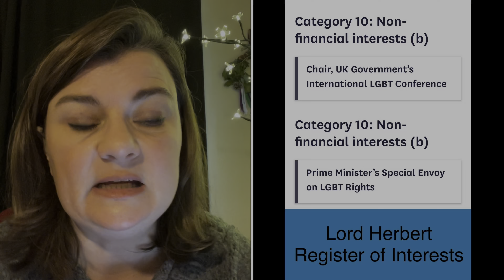Lord Herbert of the South Downs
Lord Herbert of South Downs (Conservative) disagreed with Lord Blencathra’s Amendment97ZA, so let’s take a look at his speech.

Lord Herbert claims that it’s unreasonable to exclude all males from single sex spaces set aside for women. He believes women have the right to feel safe, including by the provision of single sex spaces (yes, this is completely contradictory), but believes reports of the danger women are in when men are allowed access to our spaces to be scaremongering.

I’m glad to say that Lord Herbert recognises the issues of Assisted Dying proposals for old, sick, and disabled people, and does not support “crossing the Rubicon” of voluntary euthanasia..

Lord Herbert has listed in the House of Lords Register of Interests two roles that cement his position as a paid-up member of the LGBT Lobby. He is the Chair of the UK Government’s International LGBT Conference, and the Prime Minister’s Special Envoy on LGBT Rights. It’s probable that he has close ties to individuals and organisations which constitute the LGBT Lobby, including Stonewall.

He utilises LGBT Lobby talking points in several spoken contributions in Hansard. In 2020, he contributes to a debate regarding ‘Global LGBT Rights’, he refers to the ‘LGBT Action Plan’ (beloved of Ben Hunte and his ilk!), in a discussion of LGBT homelessness, and he discusses Gender Recognition Act (2004) reform. This was all under the Premiership of Theresa May, who was using the issue of ‘LGBT Rights’ to attempt to shore up support.

My previous video “Write to your MP/Lords” is a good quick reminder of how to do this

References

Police Crime Bill Debate. Hansard volume 817, 10/01/2022

Police, Crime, Sentencing and Courts Bill
Fourth Marshalled List of Amendments to be Moved on Report. HoL 2022

Lord Herbert of South Downs (Con) Police Crime Bill Debate. Hansard volume 817, 10/01/2022

Assisted Dying Bill. Hansard Volume 815. 22 October 2021

Global LGBTI+ Rights. Hansard Volume 808. 17/12/2020

LGBT Community:Domestic Abuse
Hansard Volume 808. 24/11/2020

Gender Recognition Act 2004
Hansard Volume 806: 19/10/2020

Lord Herbert of South Downs